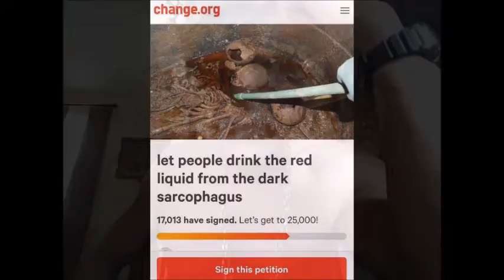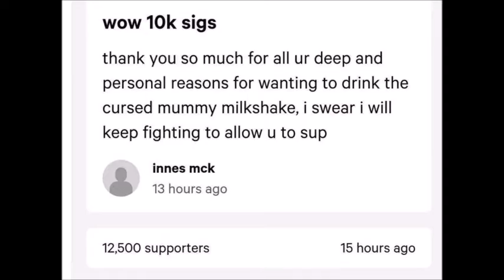Otho Resists Drinking Mummy Milk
After a series of recent events involving the discovery of red mummy fluid in a crypt, Otho Gold is adamant that he will not be drinking any red fluids found in crypts regardless of petitions that are circulating.